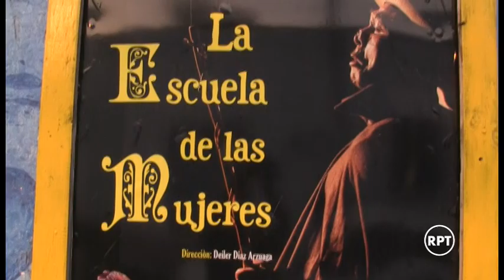Maderos Teatro conmemora el Día Internacional del Teatro